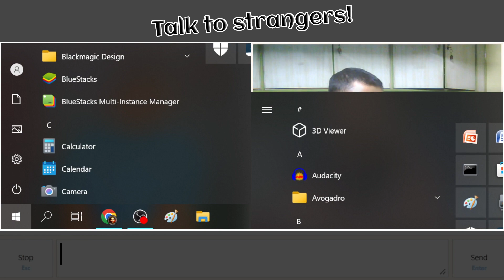Old TV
Hello Everybody!